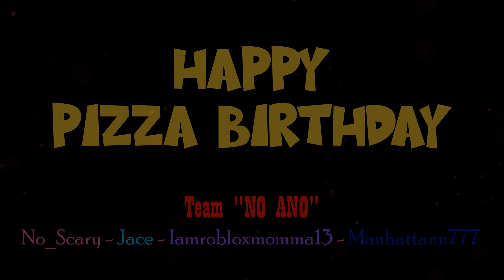TDS - Pizza Birthday Party of No_scary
We are finally reunited after a year... hahaha...

Thank you @danielle663  for inviting us to you Birthday... It was indeed a happy fun party with Team No Ano... 🤭🤗🤣🥰

Thanks too @manhattann7777  and @Jaceqpro...

bruum bruum tuu tuutifruti!